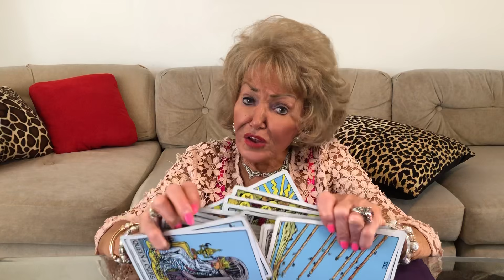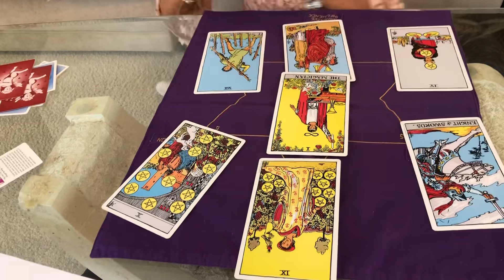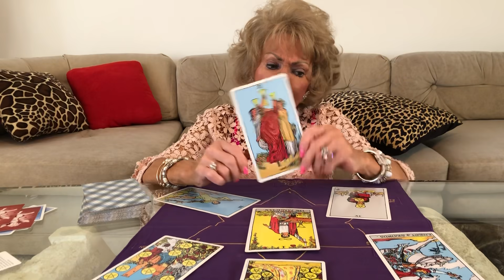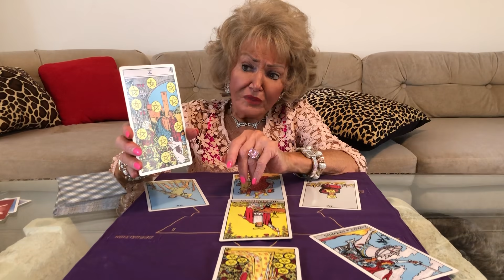Capricorn May Horoscope 2020